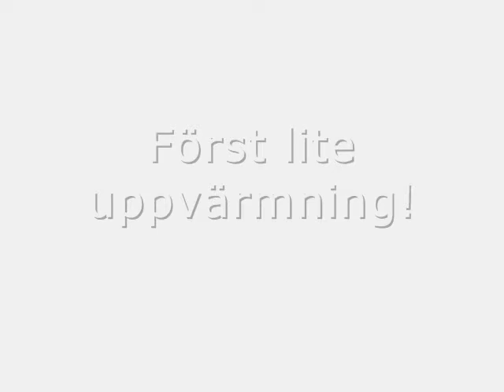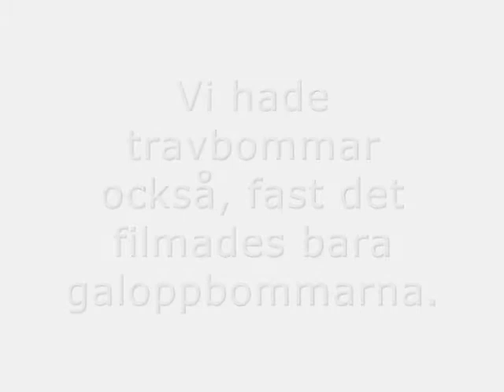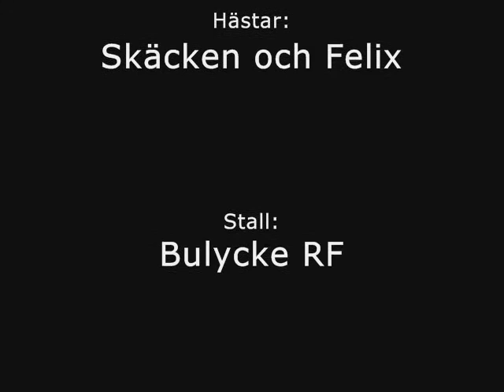Markarbete på Skäcken 17/9 - 09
Markarbete på Skäcken, galopp & travbommar. Jag tycker det gick bra faktiskt, men jag vet felen så ni behöver inte nämna dom i kommentarer.